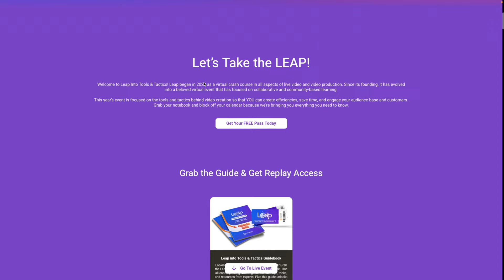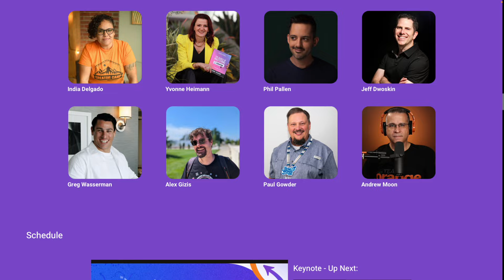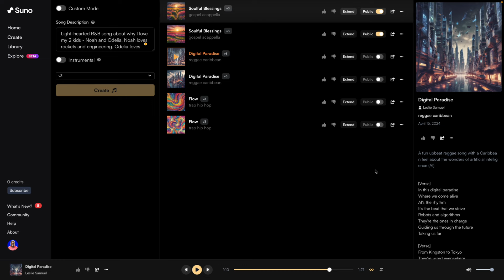Why You CAN'T Ignore AI (Artificial Intelligence)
In this episode, I discuss the impact of artificial intelligence (AI) on society, emphasizing the need to balance its risks and benefits. I highlight AI's advancements in the medical field and education, showcasing its potential to enhance productivity and foster creativity. By embracing AI as a tool for augmentation and preparing for the future, we can navigate the evolving technological landscape effectively.

Questions? Comments? Suggestions? Call the hotline @

Chapters:
00:00:00 Introduction to Learning with Leslie
00:02:54 The Impact of Artificial Intelligence
00:04:44 Historical Perspectives on Technological Advancements
00:15:08 Reflecting on Moral Panic and Responsibility
00:18:37 Positive Contributions of AI in the Medical Field
00:24:12 AI's Role in Education and Creativity
00:31:57 Leveraging AI for Creative Endeavors
00:44:09 Urgency in Navigating Technological Shifts
00:47:13 Leveraging Technology to Be More Human